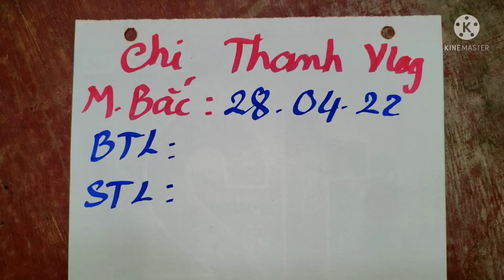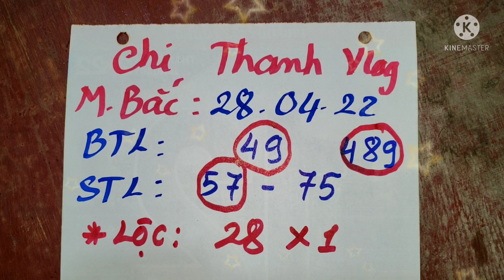XSMB, Soi cầu miền bắc hôm nay 28/04/2022